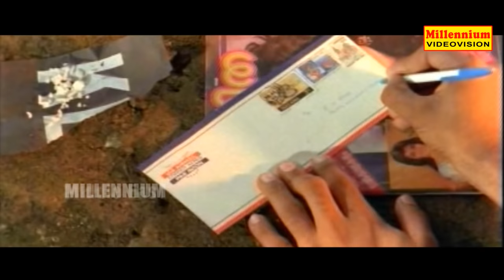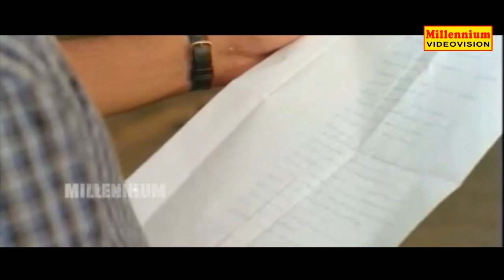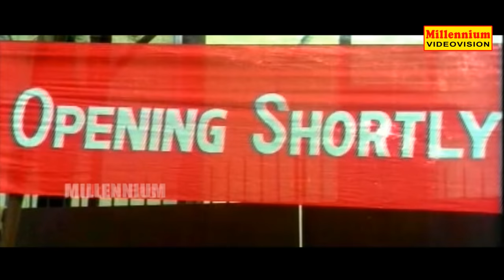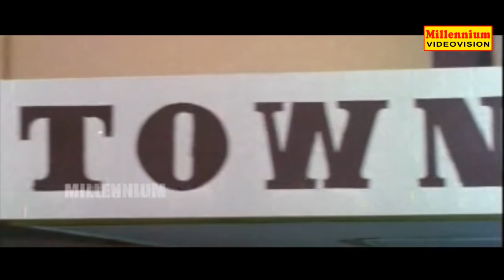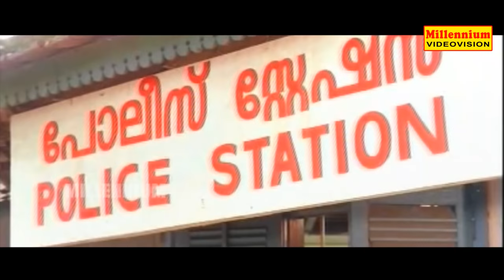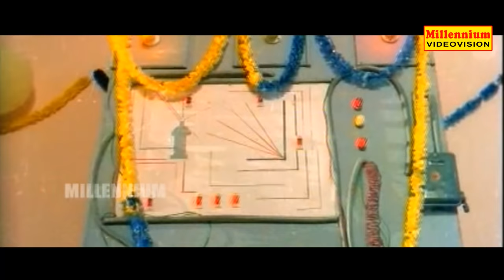Ellarum Chollanu | Malayalam Super Hit Full Movie | Mukesh & Jagathy Sreekumar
Ellarum Chollanu is a 1992 Indian Malayalam film, directed by Kaladharan, starring Mukesh and Jagathy Sreekumar in the lead roles.